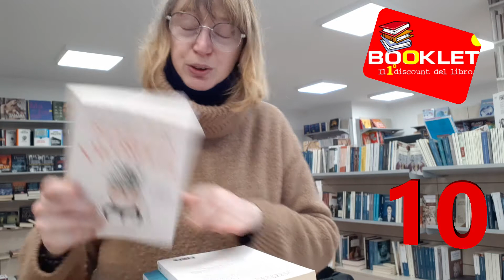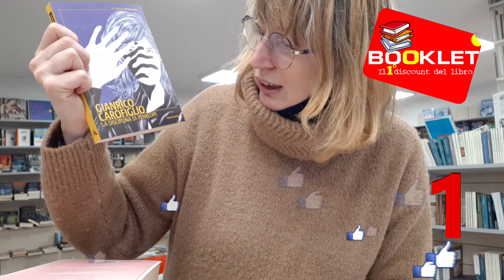classifica 10 libri più venduti 6 febbraio 2021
ci piace raccontarvi una settimana la classifica dei 10 libri più venduti con un piccolo video. Libreria Booklet Gatteo Mare vi aspetta sempre con un sorriso e tante emozioni di carta